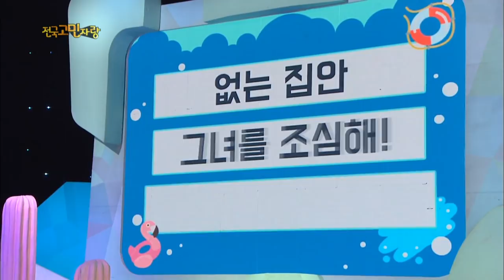Hello Counselor - Kim Taewoo, Kim Jungmin, Henry [ENG/THA/2017.07.10]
- Ep.332 : Hello. I’m a woman in her 20s who is afraid of leaving the house.
 My things keep disappearing while I’m away from home.
 “This is too dirty so I’ll throw them out. I want to throw these away.”
 It is no one else, but my mother who throws my valuable things away!
 Why is she doing this? Please make her stop.

 Hello. I’m a woman in her 30s who is afraid of her friend that carries around a gun.
 “I want to shoot it. I’m dying to shoot it.”
 My friend carries around a silicon gun everywhere she goes.
 Whether she’s walking on a street or she’s at work, she uses the silicon gun whenever she sees cracks. She’s a serious silicon addict! Please stop her!

 Hello. I’m a woman in her 30s who’s spending depressing days.
 “What’s the point of living? I’ll go when it’s time.”
 It’s depressing because of my pessimistic father.
 Please help our family become happy again!